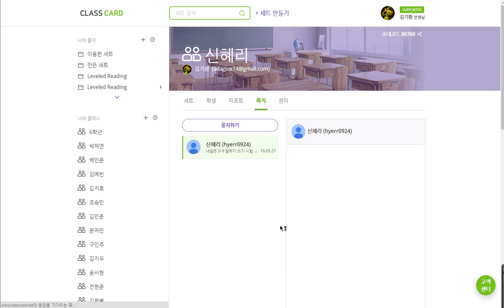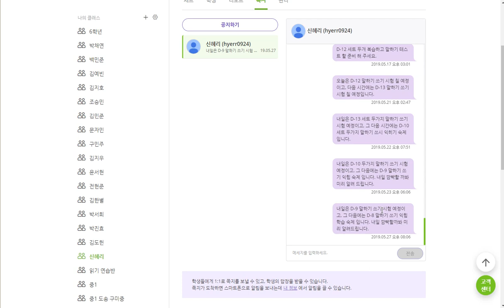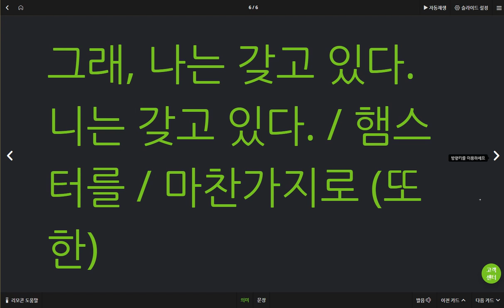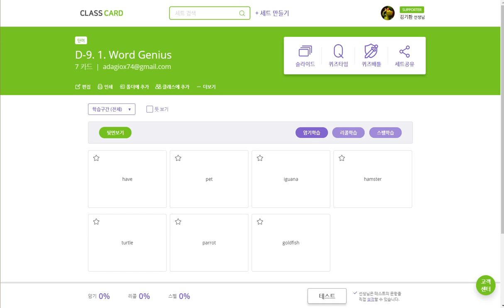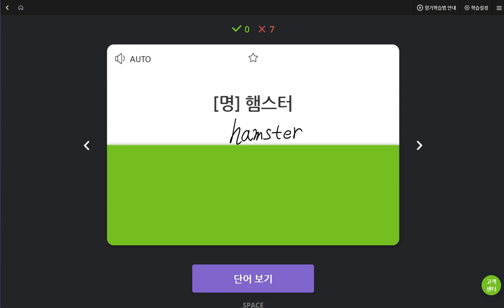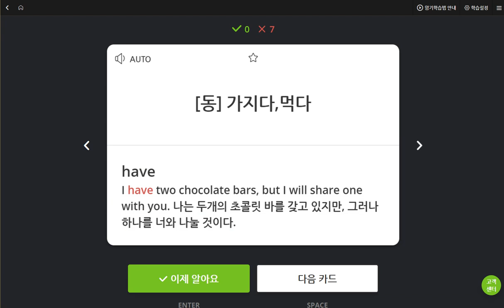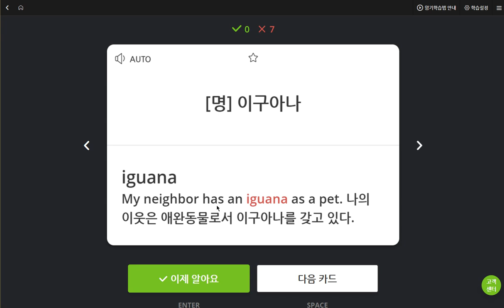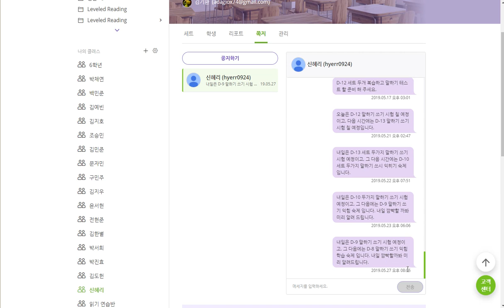신혜리 2019 05 28 일대일